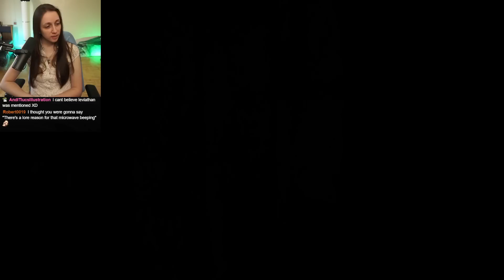FFXVI First Playthrough ~ Part 10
I guess we have Odin now..  But Dion... holy crap you are lucky I'm not in this game to punch you in the face to knock some sense into you BOY.  AHHHHHHHHH Just a special note here, I got off stream and proceeded to cry for a good 10 minutes.